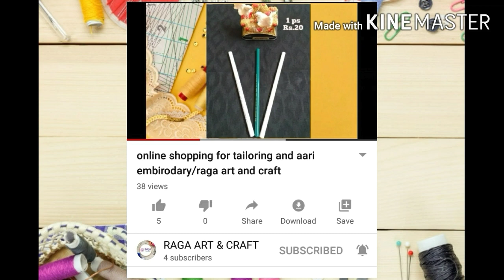Basic sewing materials kit/raga art and craft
Whats app order available